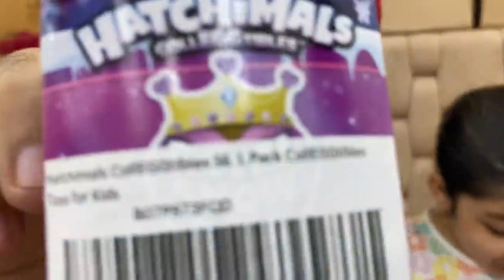Anaanya Ka Birthday Gift 200000 Ka | RS 1313 VLOGS | Ramneek Singh 1313